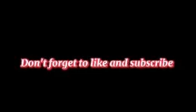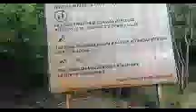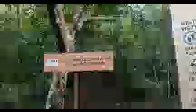Air Itam Dam(2)